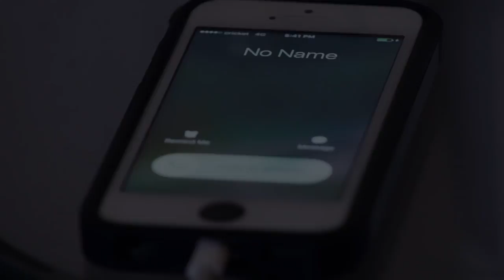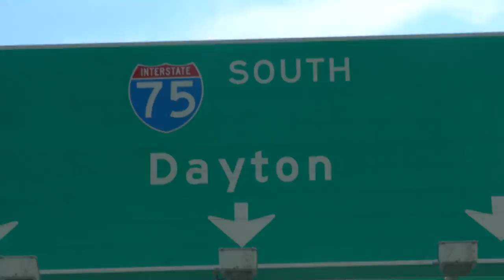Hitman - "Sonny Black Intro" (Official Video)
First Off, I would like to apologize to my Ex-wife, kids, and my family for all the pain & hurt I've caused due to my infidelity.  All I ever wanted to do in this life is to be able to build a better future for my family and myself without creating a debt that can't ever be recouped.  You have to understand, for me life has been like a drug.  I remember the first time I tried it I didn't think I'd become addicted. (Nobody Does). I pictured us like Dreka & Gates, blocking out all temptations as if they didn't even exist.  As a man I must admit that it's unfair to you that I allowed myself to be caught up in the moment and let what we once shared escape us.  I just hope one day you will be able to forgive that.
          Secondly, I would like to apologize to the woman that has gained my heart.  Sometimes even words can't explain the direction that life takes us in.  Falling in love isn't something that can be purchased.  It's ruled by feeling and driven by emotions.  Even thru all of our hardships, we have been able to fight thru them and mold our relationship into something
amazingly crazy.  Hopefully we will be able to move on from all of this and continue to grow together.
To All my fans and fans to come, I can't predict what will happen after today. I just knew to begin a relationship with all of you I had to start off by being as authentic as possible. I gotta do something different than I did in my past relationships to better build the ones in my future. So for ya'll it was only right that I wiggled a way to put my real wife and real mistress in my video without either one of them knowing about them being in it together just to assure the world that you can't do anything in this life and get anywhere in it if you not being real to yourself and others.

CityWide Multi Media Presents:
Hitman - Features ( The Album)
Shot by:  Bubby The Boss
Directed by:  Bubby The Boss & Capitol Hill